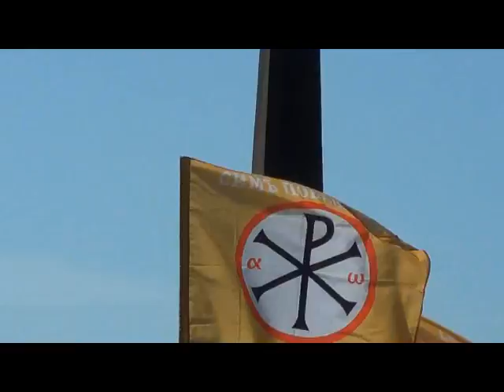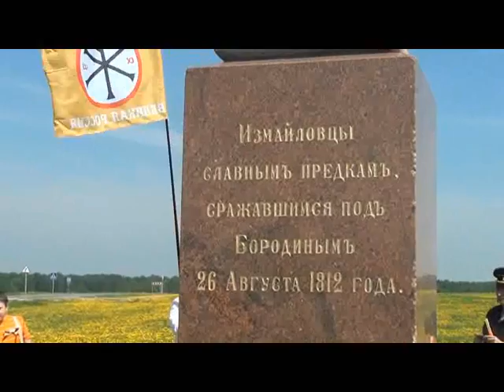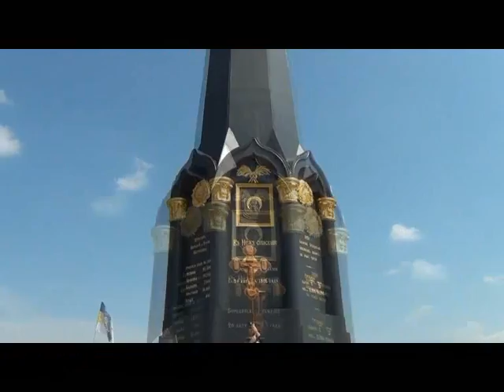"Великая Россия" на Бородинском поле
18 мая 2013.
Музыка "Контрреволюция" и "Русский стяг".